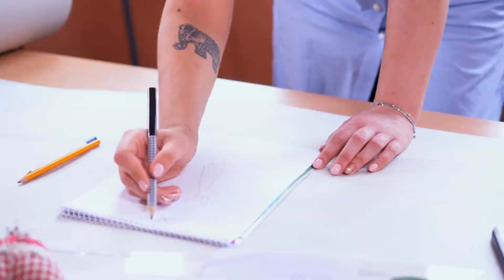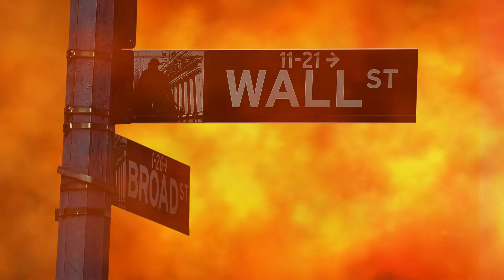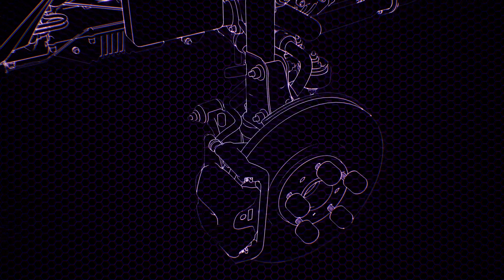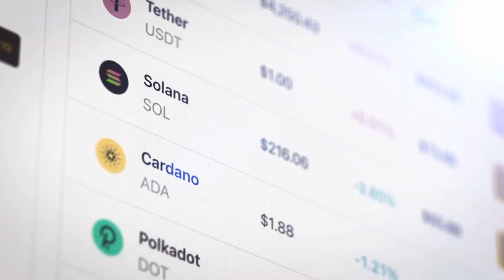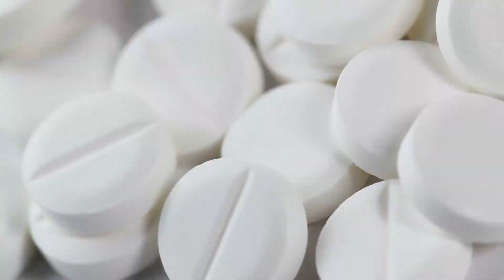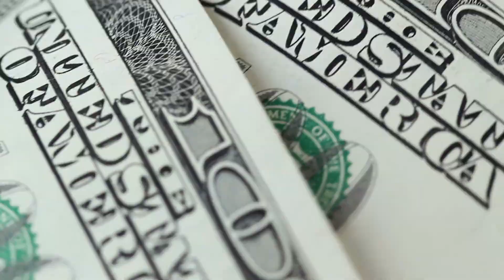Tập 40 | Mục Thần Ký Audio | Chương 386 - 395 | Huyền Huyễn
⭐ Quyền lợi: Yêu cầu làm Full bất kỳ bộ truyện nào:
Truyện: MỤC THẦN KÝ Tập 40
Tác giả: Trạch Trư
Thể loại: Huyền Huyễn
Identifier: 63f5c260efbdcab7d1645ec2

Chi tiết các chương:
00:00:00 Chương 386 :  Đoạt vận công pháp
00:13:09 Chương 387 : Trưởng thành
00:26:43 Chương 388 :  Thần Thương thức tỉnh
00:38:57 Chương 389 : Chân Long vào tổ thần công hiện
00:51:51 Chương 390 : Tinh Hải hồi hộp
01:05:04 Chương 391 : Giếng Mặt Trời
01:19:42 Chương 392 : Lại cháy lên mặt trời
01:34:08 Chương 393 : Điện hạ
01:49:38 Chương 394 : Thiên địa lồng giam
02:02:28 Chương 395 : Điện hạ dữ dội

Any copyright complaints or suggestions please contact admin